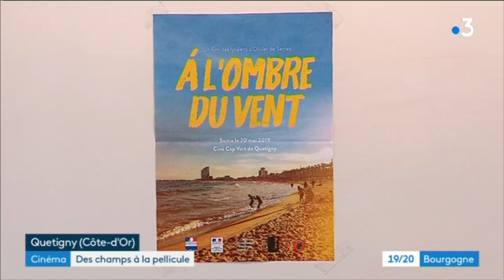Quetigny : un moyen-métrage tourné par des lycéens à Barcelone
Une vingtaine d’élèves de l’option cinéma du lycée agricole de Quetigny ont réalisé un moyen-métrage intitulé À l’ombre du vent. Il a été diffusé au cinéma Cap Vert lundi 20 mai 2019.

Reportage : Sylvain Bouillot, Christophe Gaillard, Philippe Sabatier.